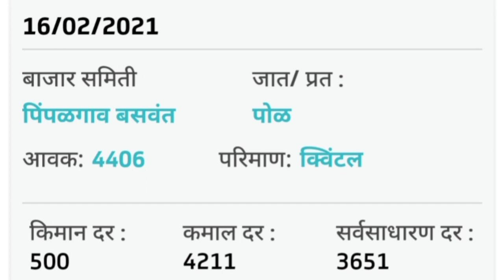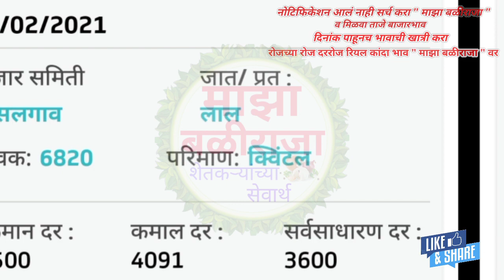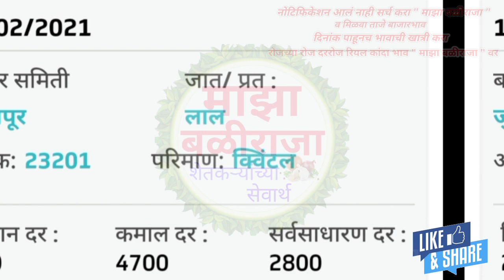16.2.2021 आजचे कांदा भाव!कांदा बाजार भाव!प्याज का भाव आज का! kanda bajar bhav today live!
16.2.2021 आजचे कांदा भाव!कांदा बाजार भाव!प्याज का भाव आज का! kanda bajar bhav today live!

                       !माझा बळीराजा!